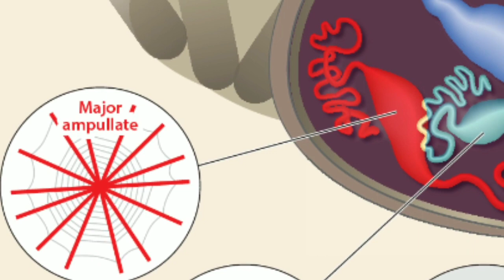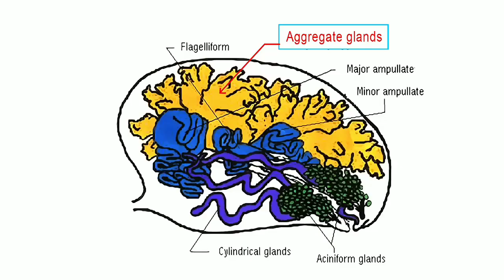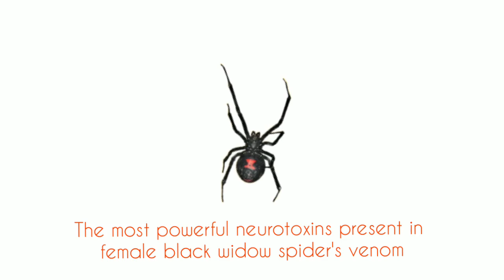The secrets of Spider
In this video I'm revealing the secret behind Why Spider doesn't stick to its own web? and other facts about spiders.